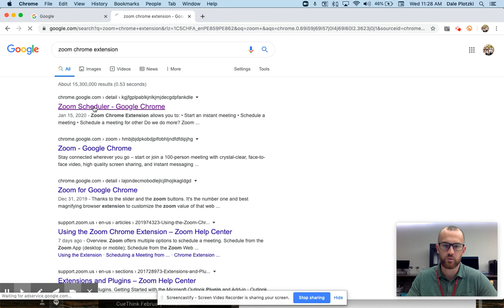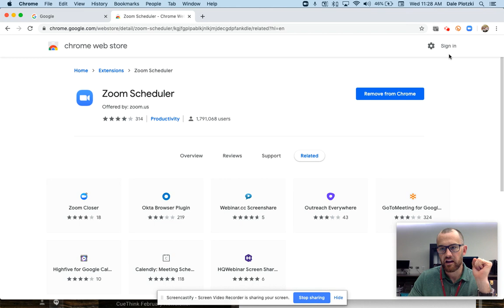Add the Zoom Scheduler Chrome Extension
How to add the Zoom Scheduler Chrome extension to your @amersol Google account.